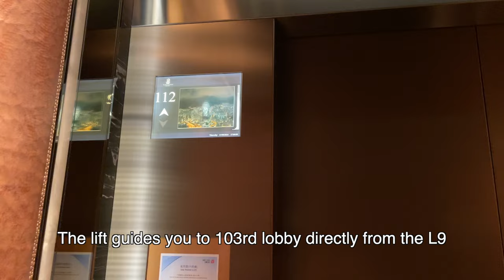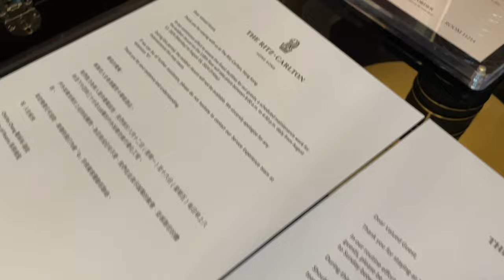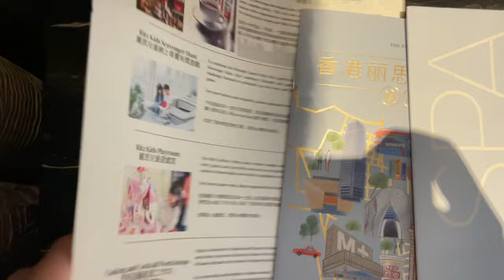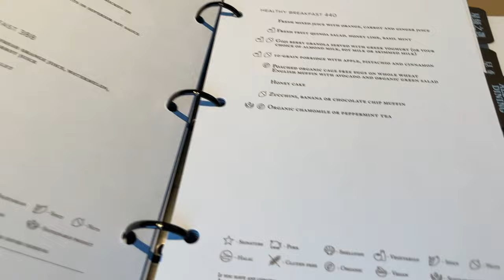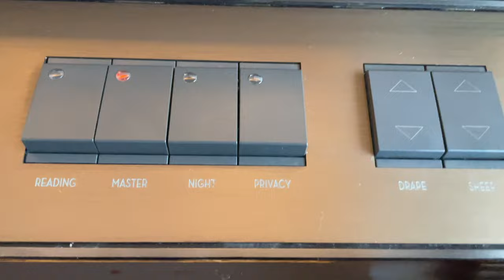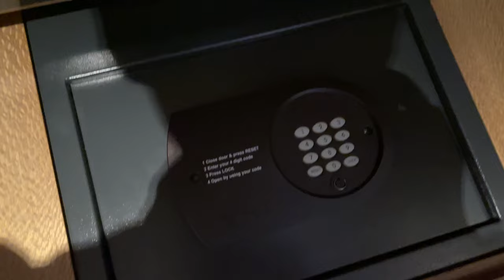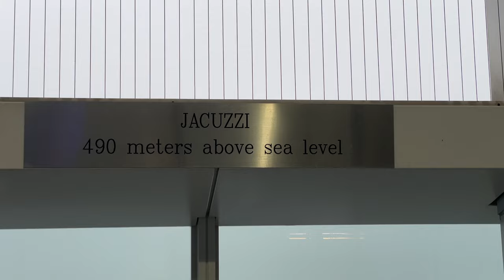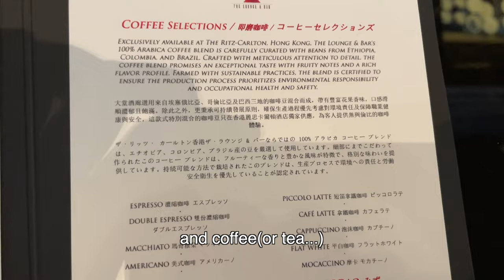RITZ CARLTON HONGKONG Deluxe City Room experience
Here's my comprehensive review of RitzCarlton HongKong!

0:00 intro
0:22 going to hotel
2:41 lobby
4:25 my room
5:50 fantastic view!
14:47 swimming pool
19:42 breakfast at the Lounge & Bar